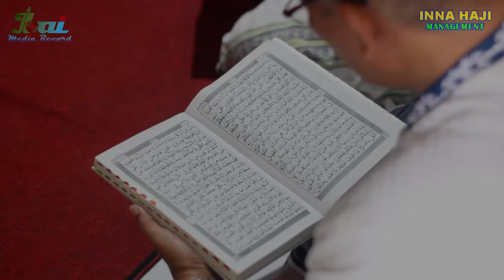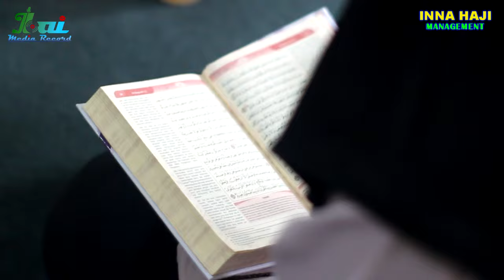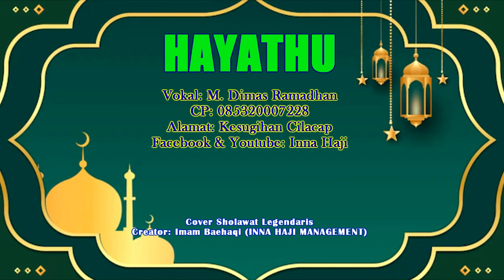SHOLAWAT IDUL FITRI 1 SYAWAL 1445 HIJRIYAH - Hari Raya Lebaran 2024 | Mohon Maaf Lahir & Batin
Sholawat Hari Raya Idul Fitri 01 Syawal 1445 Hijriyah / Lebaran 2024. Minal 'Aidin Wal Faizin, Mohon Maaf Lahir Dan Batin.
YA HABIBAN
Vokal: Labib Dafa Nurrohman
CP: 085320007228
Facebook & Youtube: Inna Haji
Alamat: Pegadungan Kuripan, Kesugihan Cilacap.
-- INNA HAJI MANAGEMENT -- Sholawat & Qasidah Cilacap